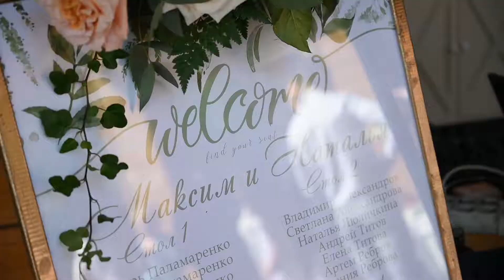Артилэнд ведущая Изольда Зимина